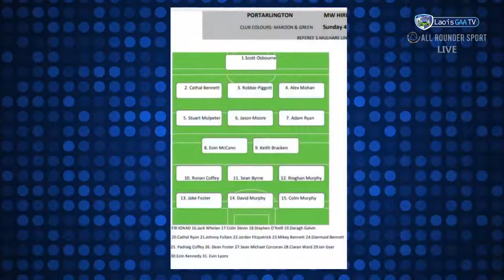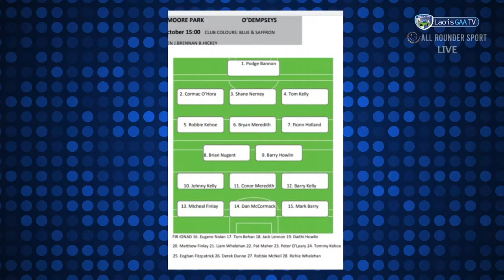Portarlington vs O' Dempseys